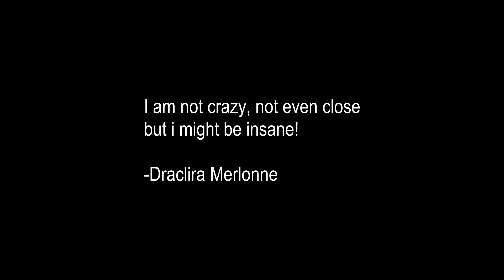Draclira Merlonne - A blood-Stained Path - Eve online and Eve Echoes LORE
Enjoy the Lore about this officer spawn.

The Story Of Draclira Merlonne